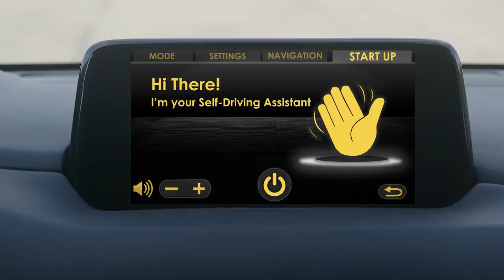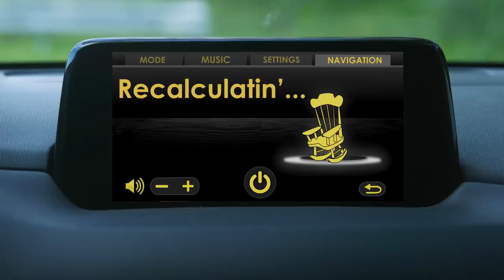If Self-Driving Cars Were Southern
The future has arrived, y'all.